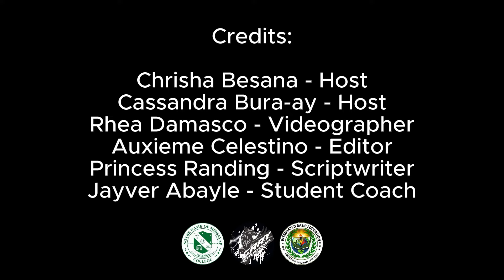DAY 2 SHS GRAY GRIFFINS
IBED Sidlak 2024